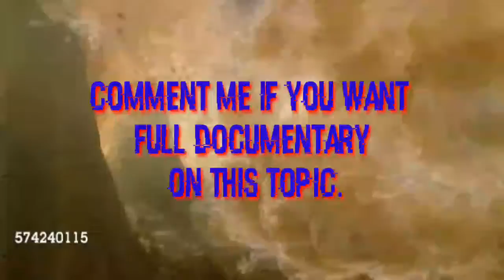Dinasaurs khatam kese Ho gaye ||Where all Dinasaurs extinct ||Science TV